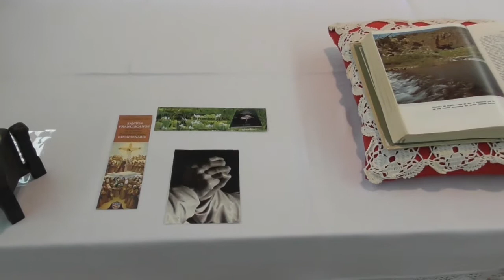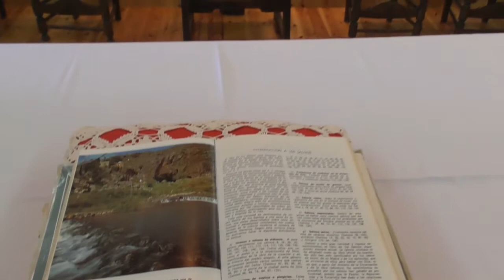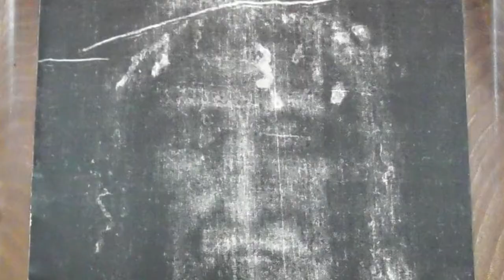ME ADELANTO A LA AURORA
(Versos a Fray Jesús de la Cruz VI)

Dentro del relato poético también está la historia de las personas. En este poema, el sujeto descrito en origen y desarrollo, en llamada y final, es un franciscano, fray Jesús de la Cruz.

Como existen flores ocultas, llenas de perfume, y sólo sabemos de su existencia por el espacio que perfuman, así se sabe de este Carlos Pérez, que se hizo franciscano, hortelano, amigo, orante, enérgico, apasionado amante del Señor y de la Madre.

Un libro fue su gran despertador amigo y compañero: La Mística Ciudad de Dios. Con la Venerable sor María de Jesús de Ágreda aprendió a ser materno y amigo, lleno de piedad y conmiseración hacia todos, hacia los mismos gusanos.

Ha sido un huérfano, y sintió todas las maravillas de la filiación, maternidad y paternidad. Ha sido por pura gracia, leyendo un libro "para los simples y sencillos de corazón", llenos de manifestaciones y ángeles, milagros y revelación del amor misericordioso.

Fr. Victorino Terradillos Ortega, ofm.